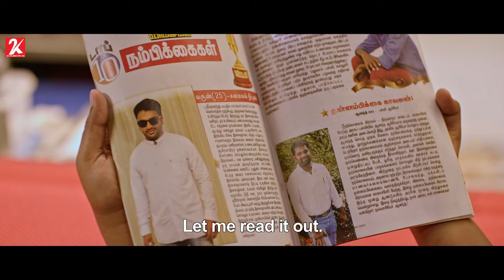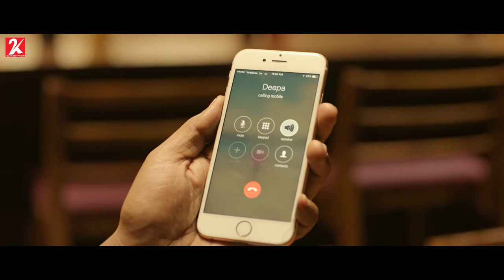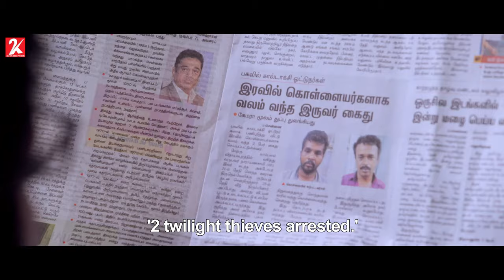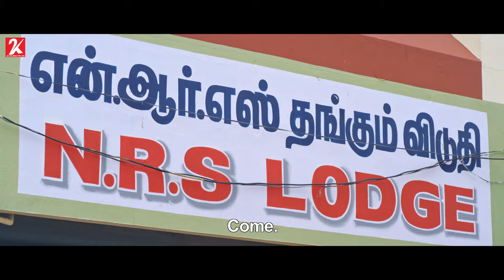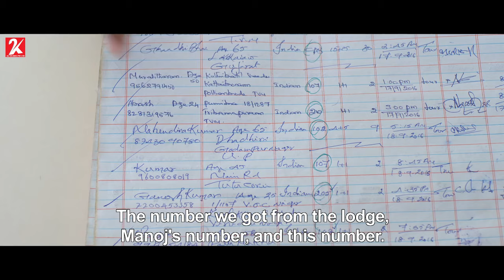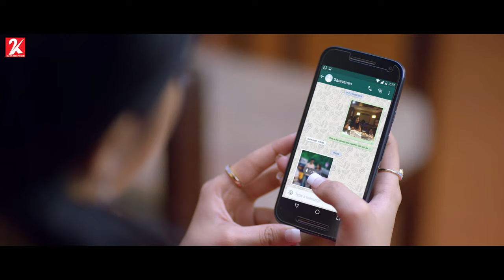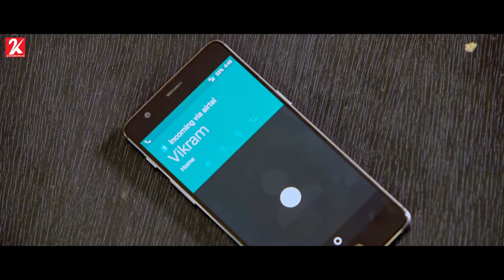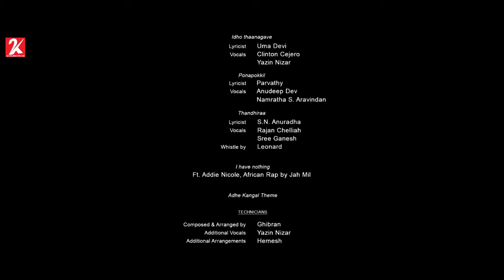Adhe Kangal - Tamil Full Movie | Kalaiyarasan | Janani Iyer | Sshivada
A visually impaired chef (Kalaiyarasan) falls hard for a woman (Shivada Nair) he barely knows.
Directed by Rohin Venkatesan
Produced by C. V. Kumar
Written by Rohin Venkatesan
Starring Kalaiyarasan
Janani Iyer
Sshivada
Cinematography Ravivarman Neelamegam
Edited by Leo John Paul
Production
company
Thirukumaran Entertainment.